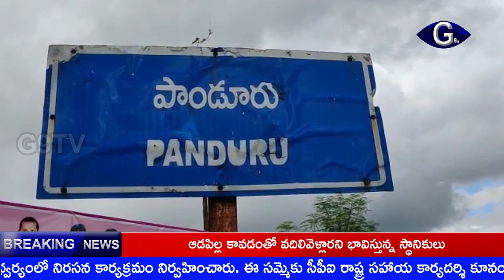బడుగు బలహీన వర్గాల అభివృద్ధే జగన్ లక్ష్యం: ఆదిమూలం | G9TV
రజా జీవనంలో విప్లవాత్మకమైన మార్పు సాధించామని ఎమ్మెల్యే ఆదిమూలం అన్నారు. బడుగు బలహీన వర్గాల అభివృద్ధే లక్ష్యంగా సీఎం జగన్ పాలన సాగిస్తున్నారని ఎమ్మెల్యే కొనియాడారు. వరదయ్యపాళెం మండలంలోని పాండూరులో నిర్మాణం పూర్తైన జగనన్న ఇంటిని ఎమ్మెల్యే రిబ్బన్ కట్ చేసి ప్రారంభించారు. వైఎస్సార్ గృహ నిర్మాణం పథకం ద్వారా ఇంటిని నిర్మించుకున్న లక్ష్మీ,చెంచుబాబు దంపతులను ఈ సందర్భంగా ఎమ్మెల్యే శాలువాతో సత్కరించి శుభాకాంక్షలు తెలిపారు.